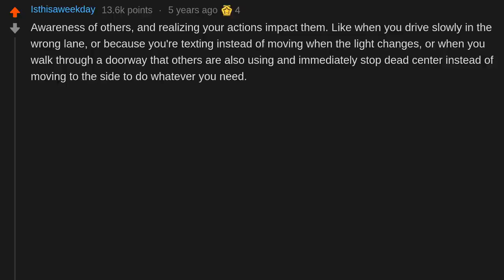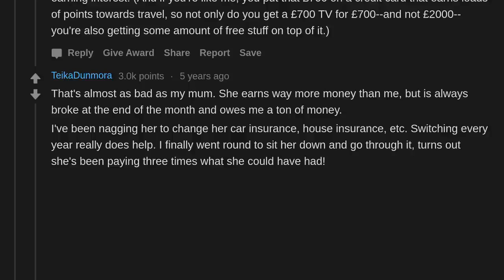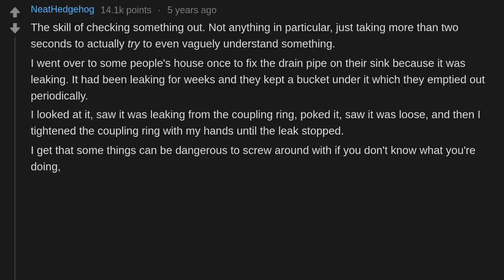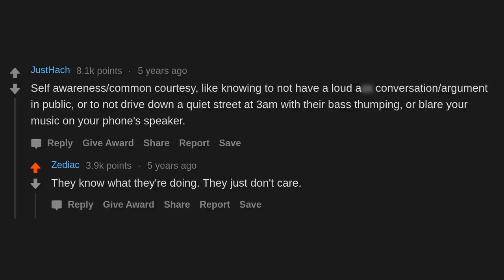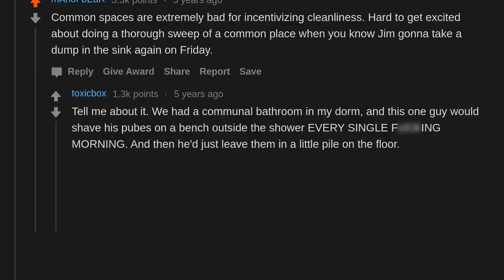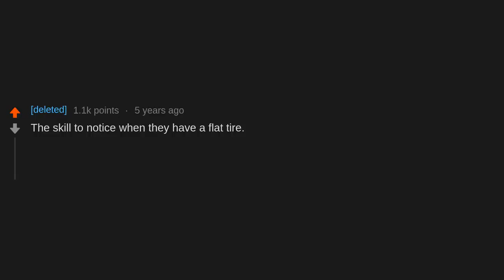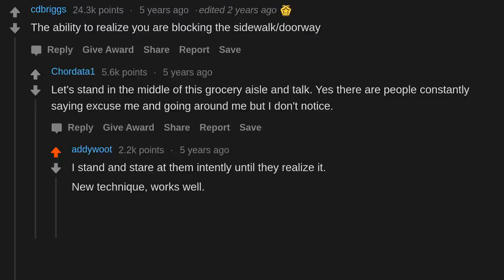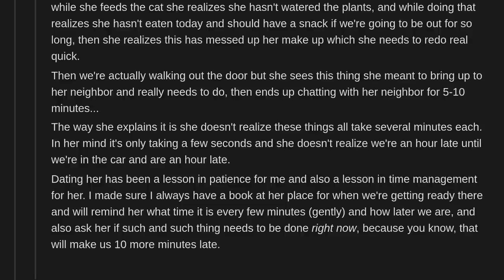What basic life skill are you constantly amazed people lack? (r/AskReddit)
AskReddit People share what basic life skill are you constantly amazed people lack?